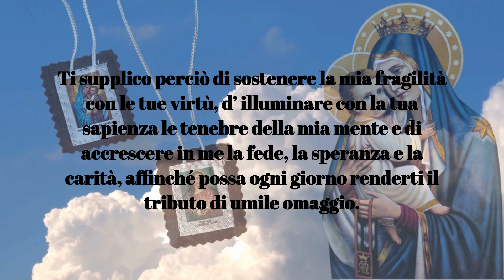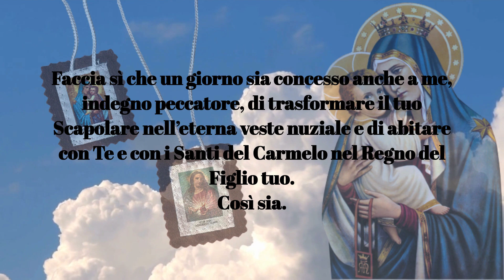SUPPLICA POTENTE ALLA VERGINE DEL MONTE CARMELO, PER CHIEDERE UNA GRAZIA